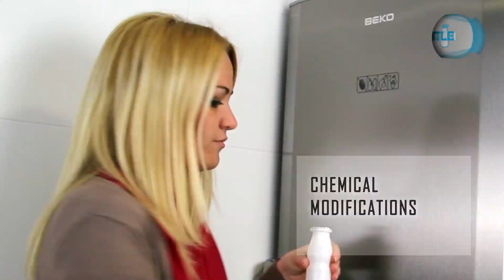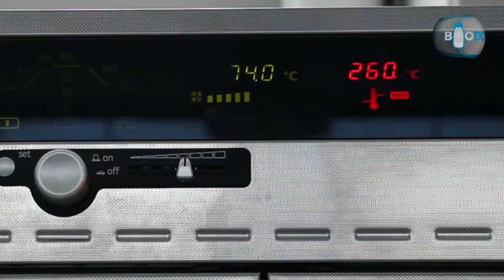Biodegradable packages for dairy products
This research proposal intends to develop innovative plastic bottles and bags manufactured in biodegradable materials that fulfil the requirements for packaging of different types of dairy products. One of the main drawbacks for the wide application of biodegradable materials currently available on the market in certain applications is their thermal resistance, in comparison with traditional plastics such as high density polyethylene. Biodegradable materials show a limited range of temperatures of use, up to 50-60ºC depending on their composition. Plastic bottles and bags intended for packaging of dairy products are subjected to medium-high temperature during sterilization and transportation, and therefore thermal stability of the material is a major drawback of biodegradable resins to be introduced into this wide market. To overcome these limitations the use of reactive extrusion is proposed. The process essentially forms chemical bonds between the polymer chains resulting in a dense network of very high molecular weight. This polymer becomes less mobile when subjected to heat or mechanical loads, and with this, properties such as heat distortion, ESCR, creep and abrasion resistance are enhanced.
The main challenge in this project will be modifying the chemical structure of the biodegradable materials to increase thermal resistance without decreasing their mechanical resistance and their biodegradability properties for plastic bottles and pouches for the packaging of different types of dairy products.